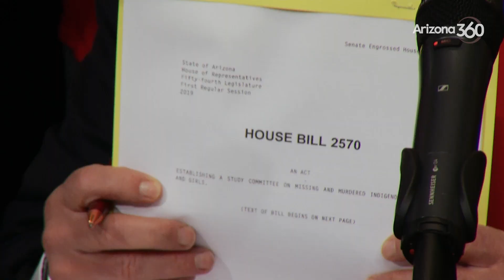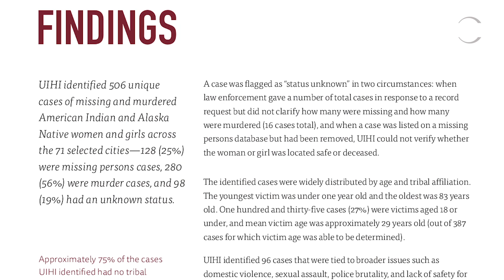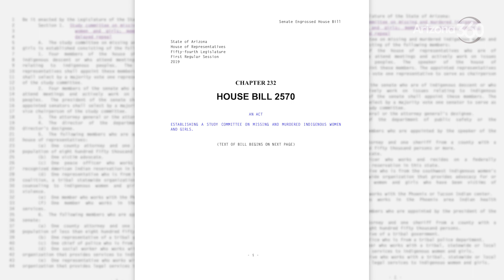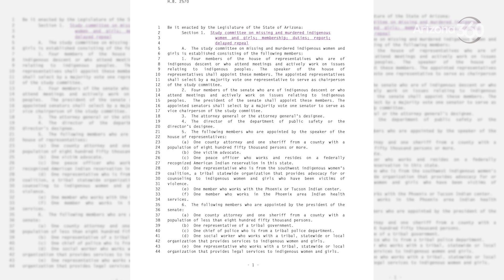Arizona committee to begin studying violent crime against indigenous women and girls.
A main goal is to improve data collecting on missing and murdered cases involving indigenous women and girls.